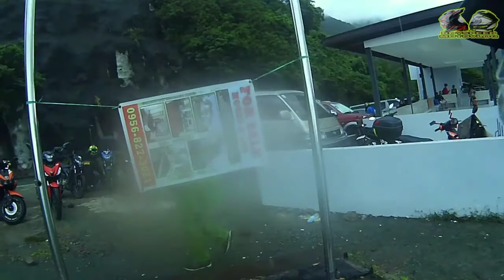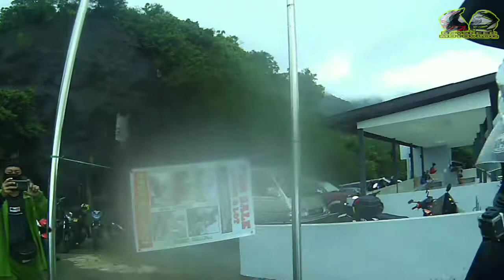KAYBIANG RIDE NG MGA UNDERBONE | YEAR END RIDE 2020 GTR150 PINILIT HUMABOL